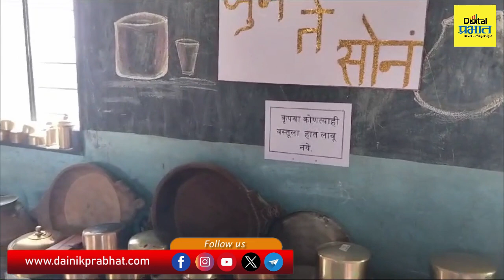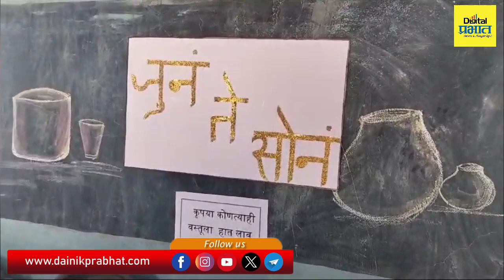Pune | मॉडर्न इंग्लिश स्कूलच्या विद्यार्थांनी भरवले जुन्या ऐतिहासिक वस्तूंचे भव्य प्रदर्शन